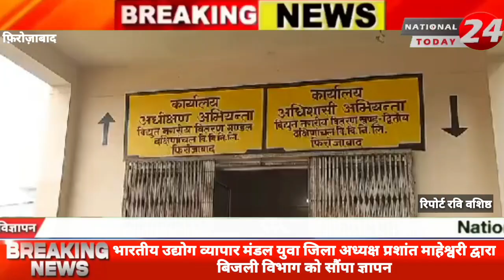शहर में लाइट की कटौती की जा रही है बिजली विभाग शहर की जनता को सिर्फ 6 घंटे बिजली ही दे रहा है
फिरोजाबाद शहर में काफी दिनों से लाइट की कटौती की जा रही है बिजली विभाग शहर की जनता को सिर्फ 6 घंटे बिजली ही दे रहा है, और 4 दिन से तो लाइट बिलकुल ही नहीं आ रही है जिसको लेकर आज व्यापार मंडल द्वारा ज्ञापन सौंपा गया।